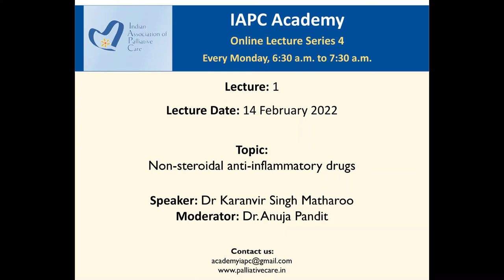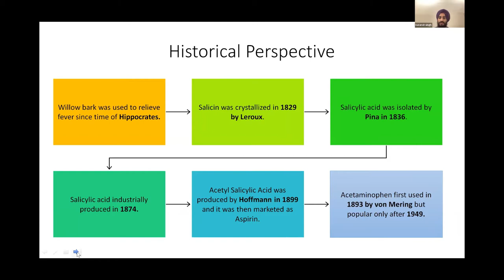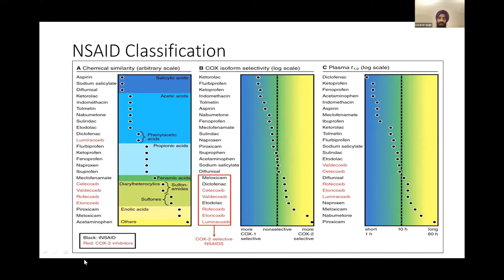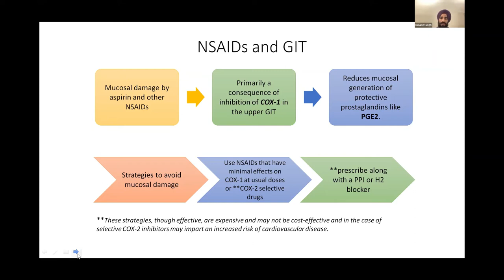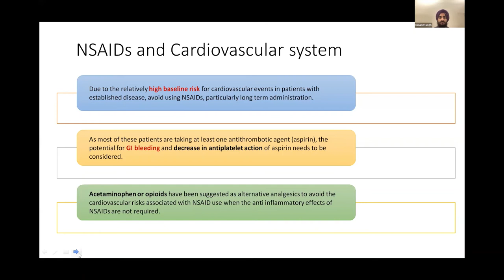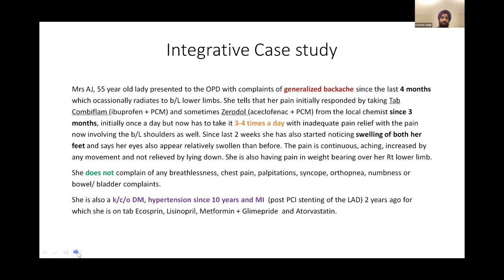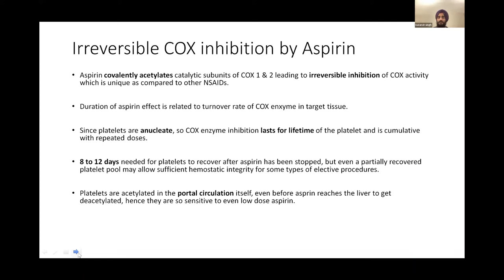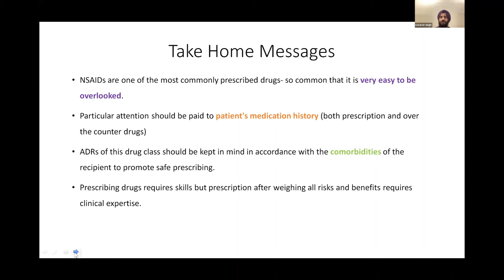IAPC Academy Lecture: Non-steroidal anti-inflammatory drugs, Dr Karanvir Singh and Dr Anuja Pandit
IAPC Academy Lecture Series 4: Lecture 1, presented by Dr Karanvir Singh Matharoo and moderated Dr Anuja Pandit on Non-steroidal anti-inflammatory drugs. The session was held on 14 February 2022.